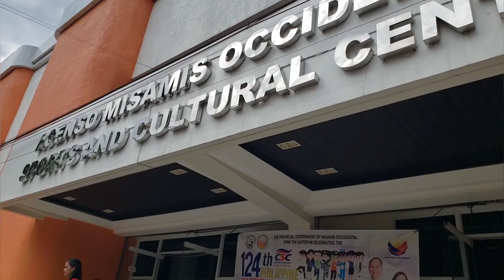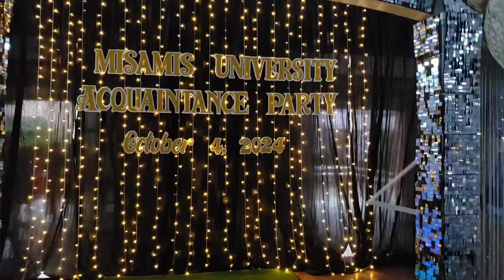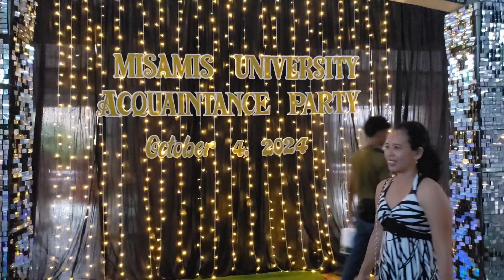232 Maritis' Tita 😁 Niece Acquaintance Party 💃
Hello everyone. I am a send off party heheh to my niece as they are  having an acquaintance party.  She is the Student Body president for 2 consecutive years. 👏.

Come let us go and do some maretising .hehehe